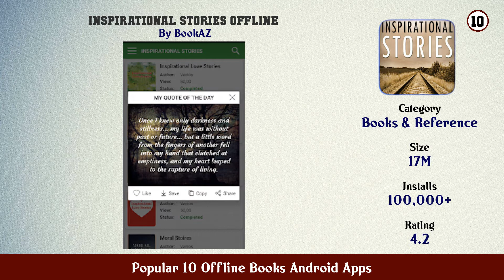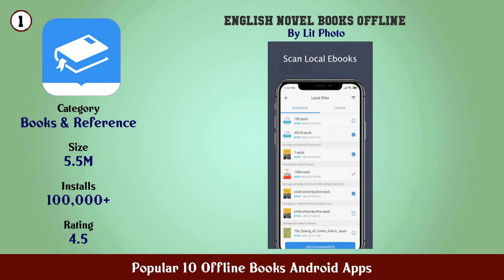Popular 10 Offline Books Android Apps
11. Free Books anybooks app free books download 📖

10. Inspirational Stories Offline

9. English romantic novels free for reading offline

8. Free Books Download Read Free Books

7. Google Play Books Ebooks Audiobooks and Comics

6. Inkitt Books Novels Stories

5. Amazon Kindle

4. 50000 Free eBooks Free AudioBooks

3. English Novel Books Offline

2. English Stories Books Offline

1. English Novel Books Offline